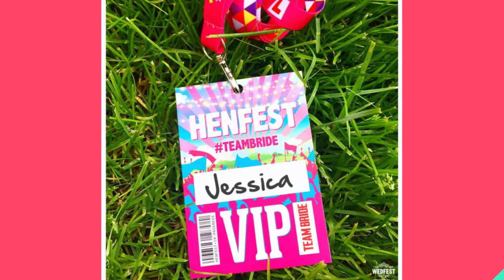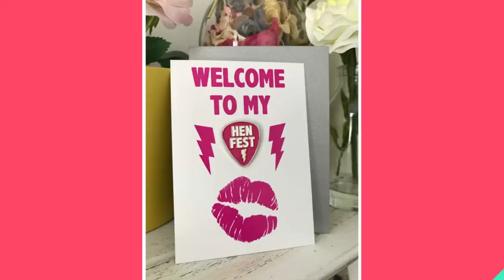HENFEST Festival Hen Party Accessories and Favours from Hen Party Wristbands & Wedfest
HEN FEST Festival Hen Party Accessories and Favours from Hen Party Wristbands & Wedfest

If you are planning a festival themed hen party then our range of HENFEST festival hen party wristbands and accessories are a must have hen party favour and accessory for all your hen party guests.